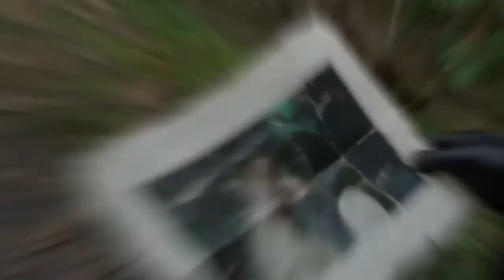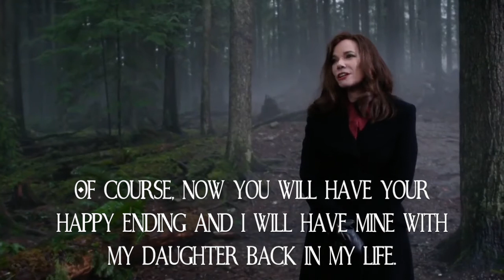Robin & Regina AU Series - Masquerade - S02E15 - I Will Always Find You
Here comes a brand new episode of Masquerade and I Really Hope You Will Like The Video 💕 I hope it turned out the way you wished it would. What has happened with Regina? Why don't she remember her children or Robin? What is Marian up to? And can Emma fix this? This and much much more will be in the next episode of Masquerade. Tomorrow it's time for 2 new music videos and the first episode in DIY OUAT Cosplay and i hope you will like it too! Remember that i love you all to the moon and back and stay amazing and magical💕